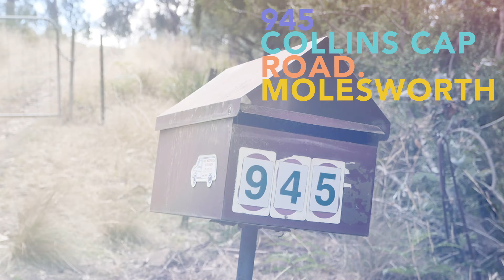MOLESWORTH, 945 Collins Cap Road